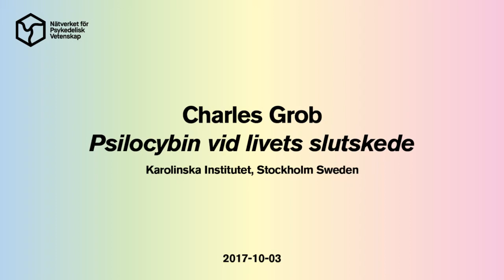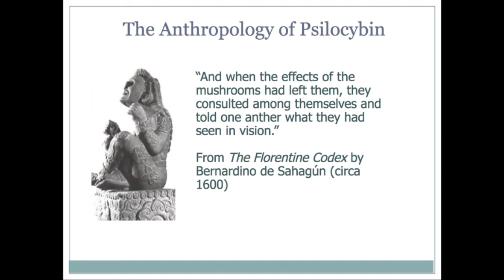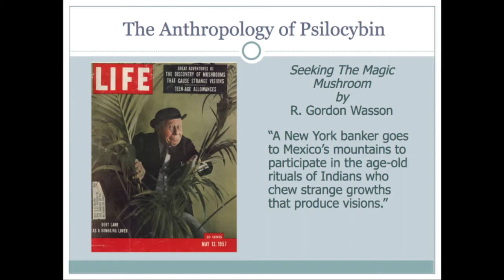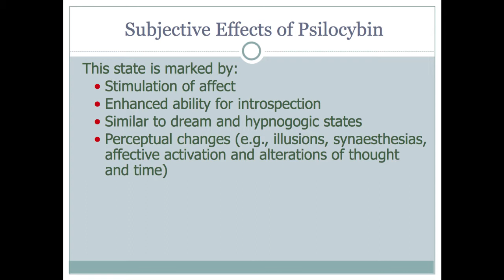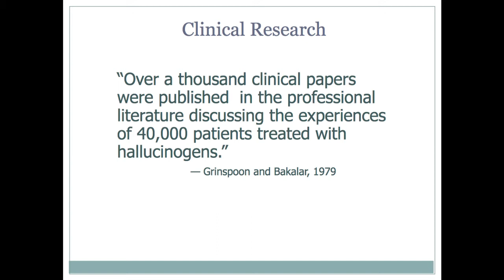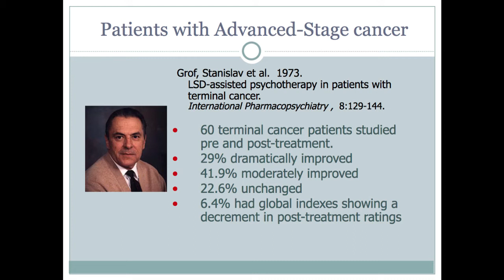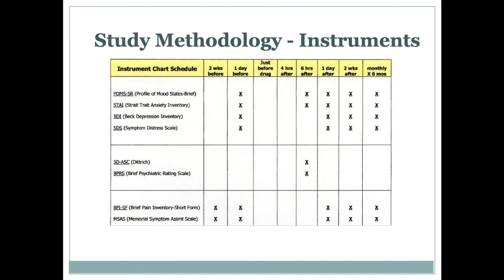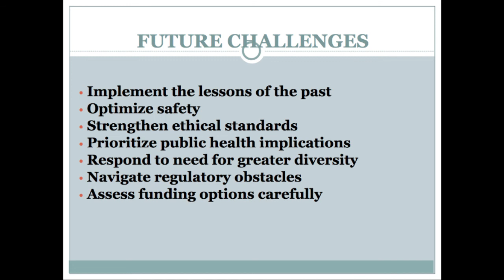Charles Grob: Psilocybin at the End of Life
Recorded at Karolinska Institutet, Stockholm on October 3rd, 2017.

Being diagnosed with a terminal illness involves being seriously confronted with one’s own mortality. Many patients experience a strong anxiety associated with this, which profoundly affects relationships and quality of life. In healthcare this suffering is often overlooked, as the focus is on the primary diagnosis. So how can we best help people reconcile with the fact that they are facing their own death?

As researchers around the world are again becoming interested in the potential therapeutic effects of psychedelic substances, psilocybin-assisted psychotherapy for anxiety at the end of life has emerged as one of the most promising treatment modalities. After good results were published in December 2016, major studies are now being prepared (phase III), which may result in the treatment becoming approved in the healthcare in the United States.